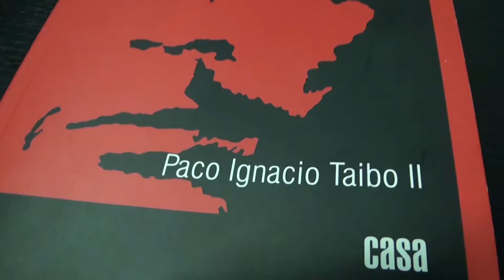declaraciones del General Enrique Acevedo sobre Paco Ignacio Taibo